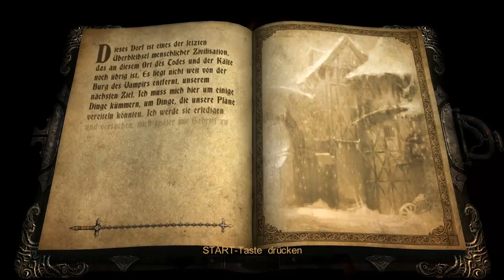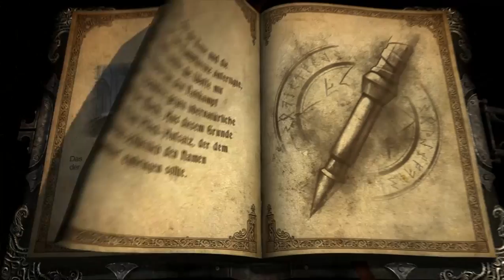Let's Play Castlevania: Lords of Shadow #024 - Friedhofskeilerei